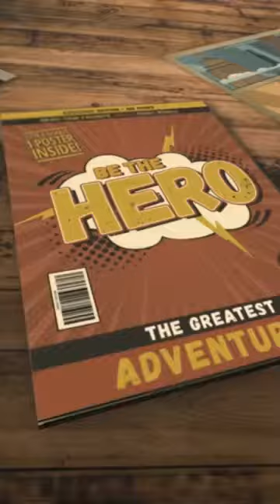Magnuscapitalcenter and AI